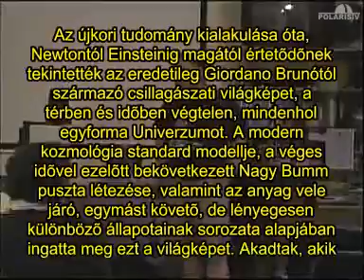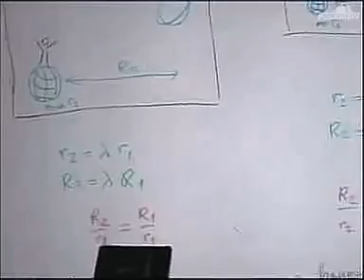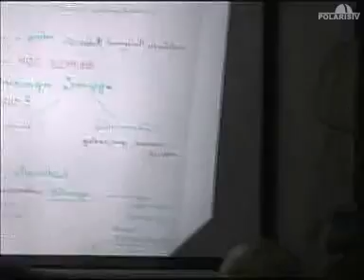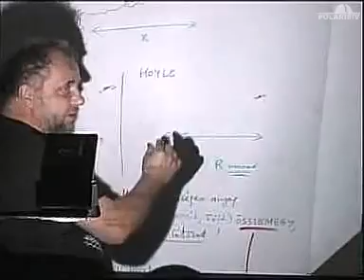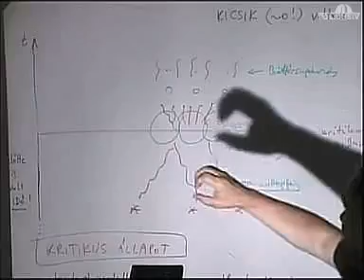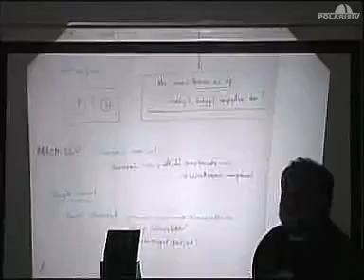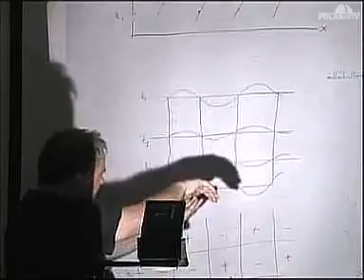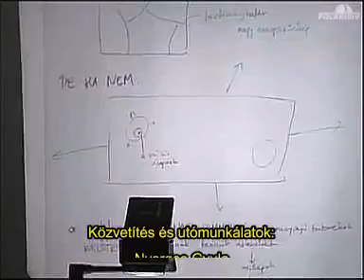DGy 2009/15. Dávid Gyula: Most és mindörökké - az állandó állapotú Világegyetem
Az újkori tudomány kialakulása óta, Newtontól Einsteinig magától értetődőnek tekintették az eredetileg Giordano Brunótól származó csillagászati világképet, a térben és időben végtelen, mindenhol egyforma Univerzumot. A modern kozmológia standard modellje, a véges idővel ezelőtt bekövetkezett Nagy Bumm puszta létezése, valamint az anyag vele járó, egymást követő, de lényegesen különböző állapotainak sorozata alapjában ingatta meg ezt a világképet. Akadtak, akik mégis ragaszkodtak hozzá, és többé-kevésbé erőltetett feltevések segítségével igyekeztek hozzáilleszteni az állandó állapotú Világegyetem modelljéhez a megfigyelt, ennek ellentmondó tényeket. Az utóbbi időben azonban felbukkant egy modell, amely megkapó egyszerűséggel és ötletességgel foglalja dialektikus egységbe a Nagy Bumm és a Steady State modell látszólag durván ellentmondó fogalmait. (A modell valószínűleg pénzügyi körökből származik, mert "az örökös infláció elmélete" névre hallgat.)